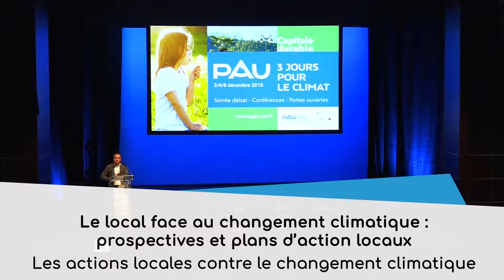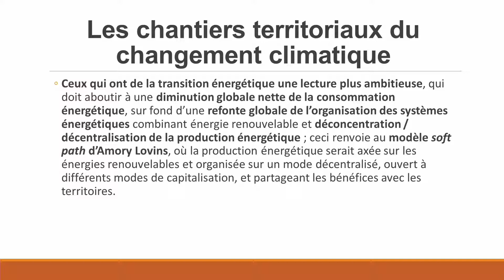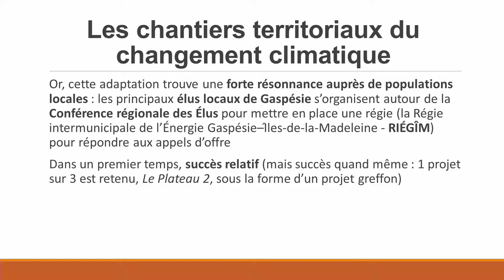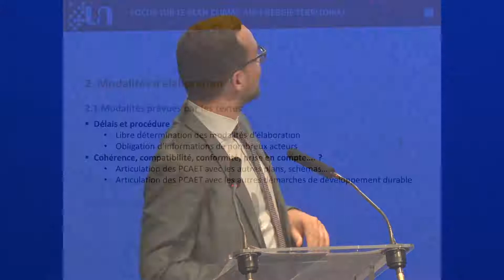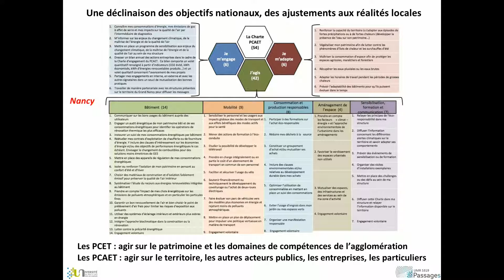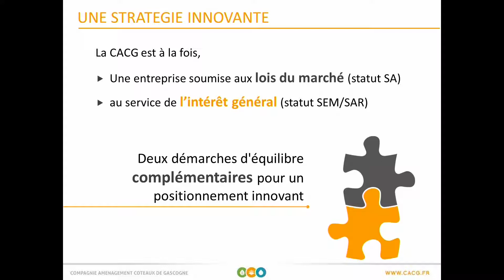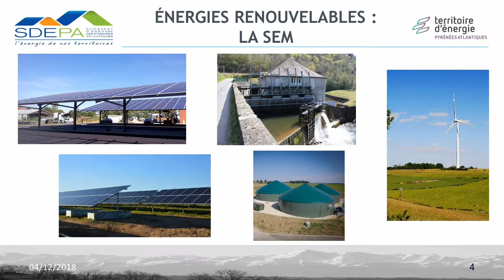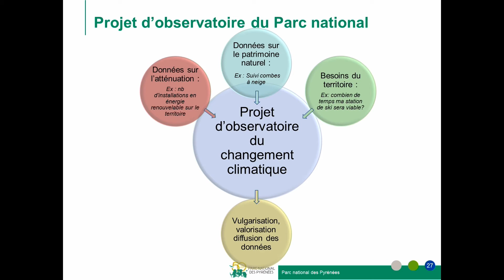"Local authorities facing climate change" - Local actions against climate change.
Host: Jean Gourdou, UPPA
Introduction : Yann Fournis, Professor at UQAR (Université du Québec, Rimouski): Territorial projects tackling climate change
Two speeches by university lecturers: 1/ Lionel Tardy, PhD student and Maylis Douence, lecturer (UPPA) – Legal framework of local climate action: constraints and leverage; 2/ Christine Bouisset, lecturer (UPPA) – Overview of climate action plans in French medium-sized cities.
Three experience feedbacks : 1/ Ludovic Lhuissier, Innovation Director - Compagnie d’aménagement des Coteaux de Gascogne – Energy transition in rural territories: feedback from a pragmatic operator; 2/ Serge Bordenave, Departmental Energie Union in Atlantic Pyrenees – Short circuits applied to Energy; 3/ Pyrenees National Park – Presentation of the park’s action plan to face climate change